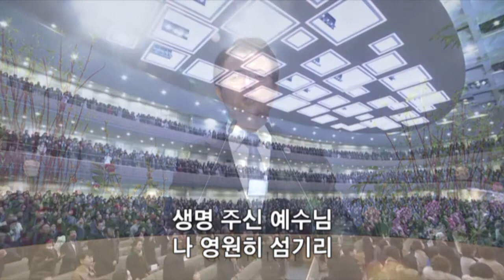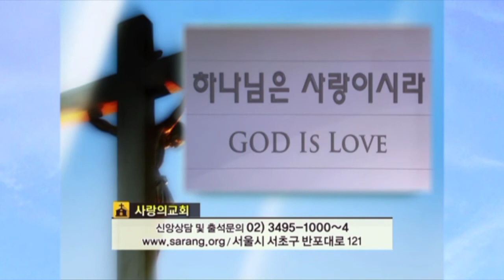[CTS2] 상처를 극복하는 길 | 사랑의교회 오정현목사 [주일예배 / 설교]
설교 제목 : 상처를 극복하는 길

성경 구절 : 사무엘하 1장 17절 ~ 27절

17. 다윗이 이 슬픈 노래로 사울과 그의 아들 요나단을 조상하고
18. 명령하여 그것을 유다 족속에게 가르치라 하였으니 곧 활 노래라
      야살의 책에 기록되었으되
19. 이스라엘아 네 영광이 산 위에서 죽임을 당하였도다 오호라
      두 용사가 엎드러졌도다
20. 이 일을 가드에도 알리지 말며 아스글론 거리에도 전파하지 말지어다
      블레셋 사람들의 딸들이 즐거워할까, 할례 받지 못한 자의 딸들이
      개가를 부를까 염려로다
21. 길보아 산들아 너희 위에 이슬과 비가 내리지 아니하며 제물 낼 밭도
      없을지어다 거기서 두 용사의 방패가 버린 바 됨이니라 곧 사울의 방패가
      기름 부음을 받지 아니함 같이 됨이로다
22. 죽은 자의 피에서, 용사의 기름에서 요나단의 활이 뒤로 물러가지
      아니하였으며 사울의 칼이 헛되이 돌아오지 아니하였도다
23. 사울과 요나단이 생전에 사랑스럽고 아름다운 자이러니 죽을 때에도
       서로 떠나지 아니하였도다 그들은 독수리보다 빠르고
       사자보다 강하였도다
24. 이스라엘 딸들아 사울을 슬퍼하여 울지어다 그가 붉은 옷으로 너희에게
       화려하게 입혔고 금 노리개를 너희 옷에 채웠도다
25. 오호라 두 용사가 전쟁 중에 엎드러졌도다 요나단이 네 산 위에서
       죽임을 당하였도다
26. 내 형 요나단이여 내가 그대를 애통함은 그대는 내게 심히 아름다움이라
       그대가 나를 사랑함이 기이하여 여인의 사랑보다 더하였도다
27. 오호라 두 용사가 엎드러졌으며 싸우는 무기가 망하였도다 하였더라